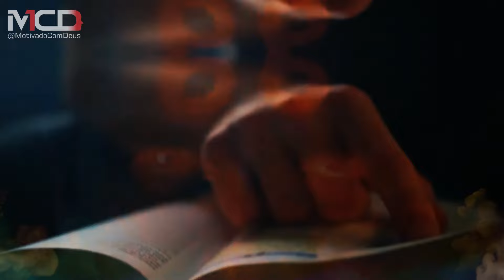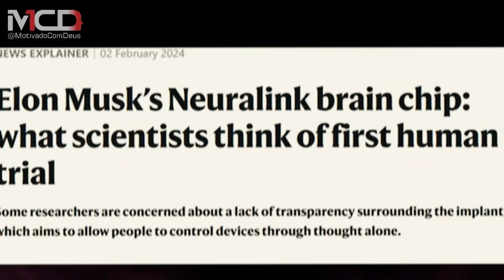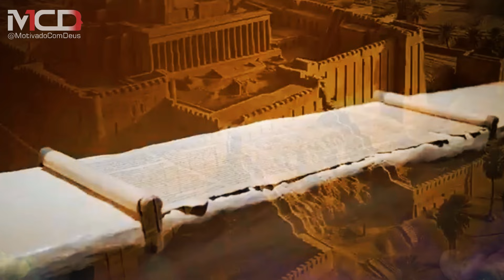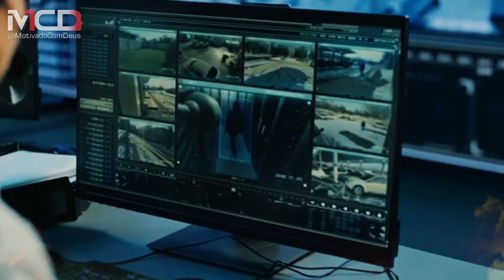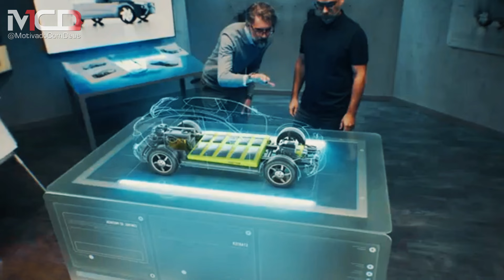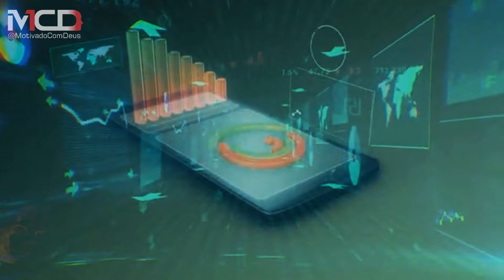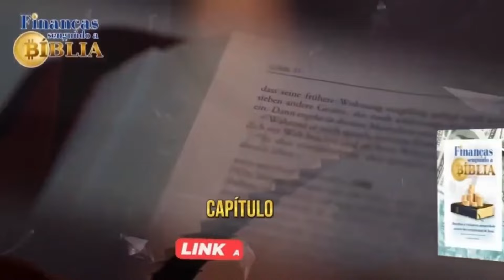A BÍBLIA ESTAVA CERTA MAIS UMA VEZ! Veja Como Estão Manipulando as Pessoas!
🌟SAIA DAS DÍVIDAS e MUDE sus VIDA - "Finanças Segunda a Bíblia: Os Ensinamentos de Jesus”🌟

🙏 Agradeça ao Senhor por nos permitir espalhar a sua mensagem inspiradora para alcançar um número ainda maior de pessoas!